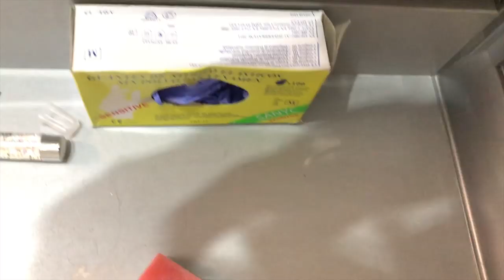🧼LIMPIEZA Y ORGANIZACION DE BAÑO 🧹 MOTIVATE CONMIGO!!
Bellas motivaros conmigo!!

Twiter : @sheiiliina231
21 Buttons : sheiiliina23